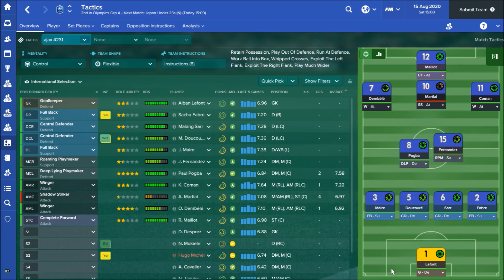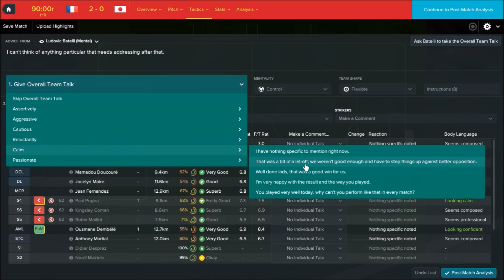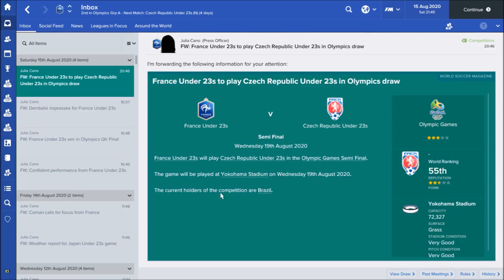Johnson's Journeys | FM17 Let's Play | FRANCE UNDER 23's Ep. 4 | Quarter finals vs Japan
After making it through our group, we today play the hosts Japan for a spot in the semi-finals!!